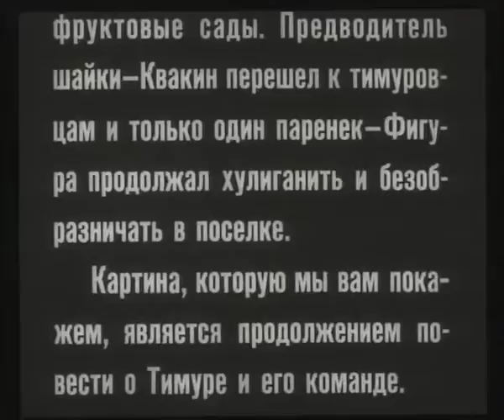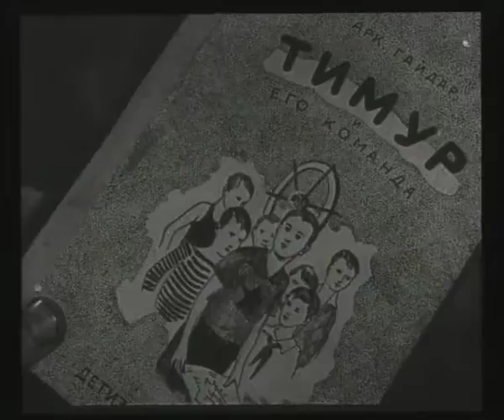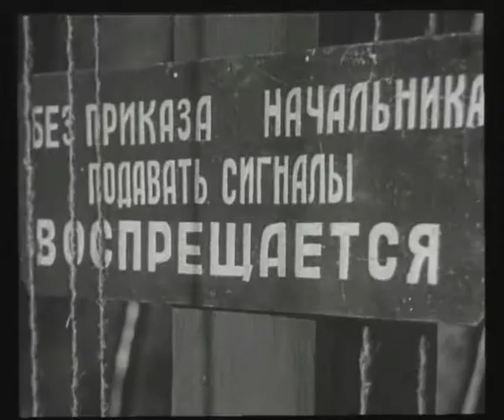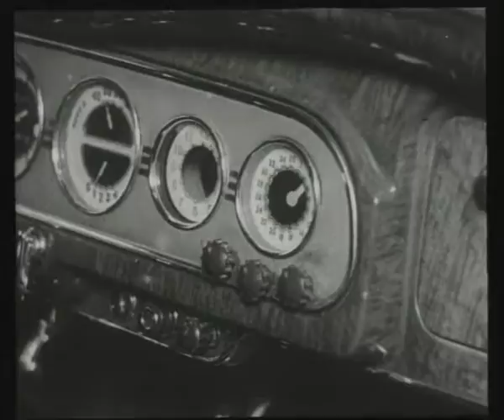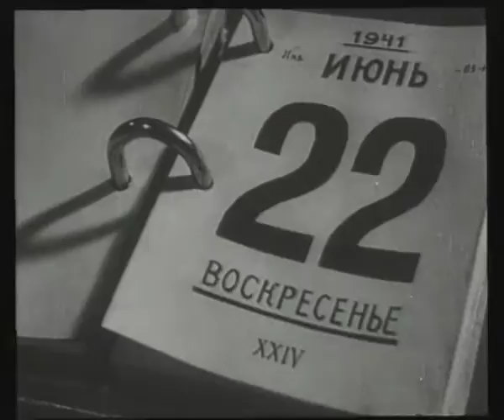Клятва Тимура - Продолжение знаменитого фильма 1940 года "Тимур и его команда".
Нестареющий фильм о Тимуре — юном пионере, организовавшем в дачном поселке команду, которая тайком взяла на себя заботу о тех, кто нуждался в помощи.
Продолжение знаменитого фильма 1940 года "Тимур и его команда".
Отряд Тимура победил шайку ребят, опусташавших окрестные сады. Предводитель шайки Квакин перешел к тимуровцам, и только Фигура продолжал хулиганить в поселке